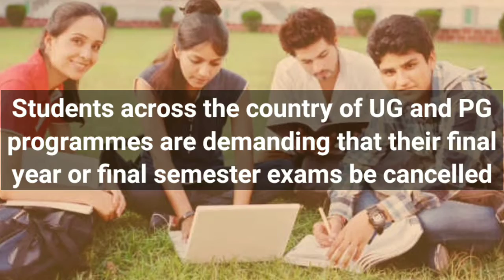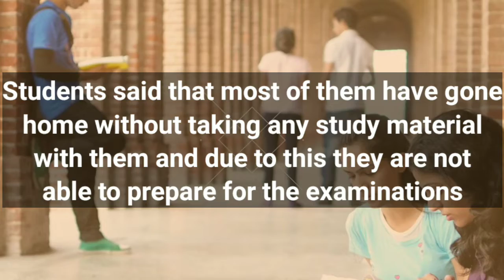Student Demands General Promotion || Fight Against Government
Students across the country of undergraduate (UG) and postgraduate (PG) programmes are demanding that their final year or final semester exams be cancelled. Several posts tagged with StudentLivesMatter have been tweeted to pressure the educational institutions to scrap the exams and promote the students. Earlier, educational institutes including Delhi University, various Indian Institutes of Technology (IITs) have decided to promote the intermediate semester students without exams. Maharashtra is promoting all students and students of Karnataka, Rajastha, Telangana and Andhra Pradesh have demanded the same for themselves.

As more educational institutes are coming forward with tentative dates of the final year exams, students are now worried. Many students had gone to their respective hometowns once campuses started emptying out in March to stop the spread of coronavirus.